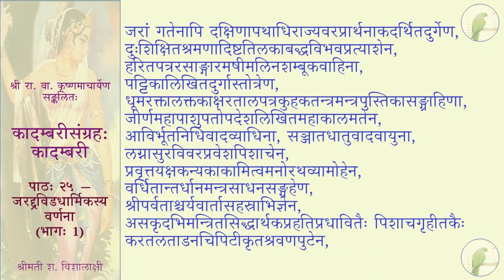कादम्बरीसङ्ग्रहः (पूर्वभागः) - कादम्बरी - पाठः २५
पाठः २५ — जरद्द्रविडधार्मिकस्य वर्णना (भागः 1)